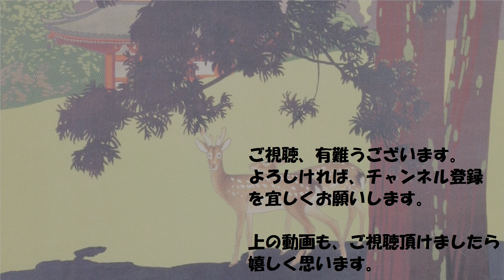古き良き、動物と子供の風景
動物と子供の写った古写真のスライドショーです。